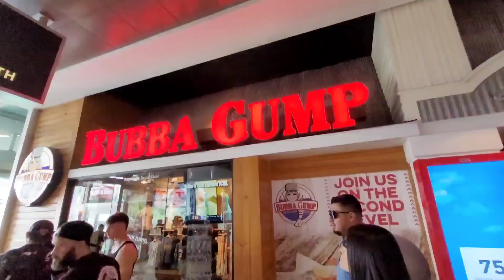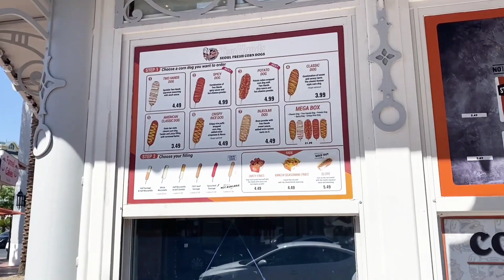Stalking the Strip | Korean Corn Dogs?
Hey, Fam! We're back on the Vegas strip to view the sights and try some Korean Corndogs. Pegi took this opportunity to try and track down her favorite Mukbanger,